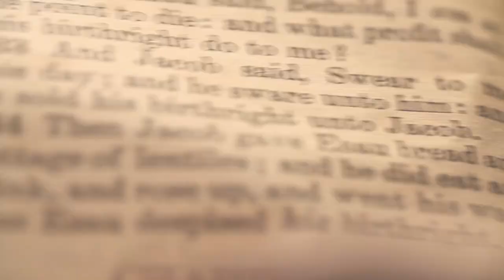JOB 31: 35 - 36 | Amen- Word of God | August 27, 2020 | Episode - 1762 | Fr Shaji Thumpechirayil